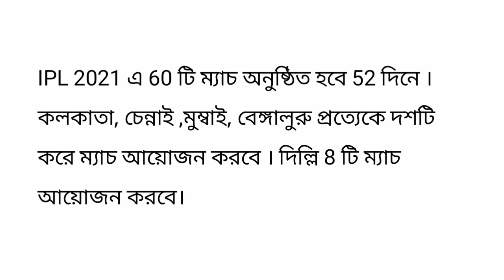IPL 2021 schedule in Bangla . IPL 2021 new schedule . Indian premier League 2021 schedule.